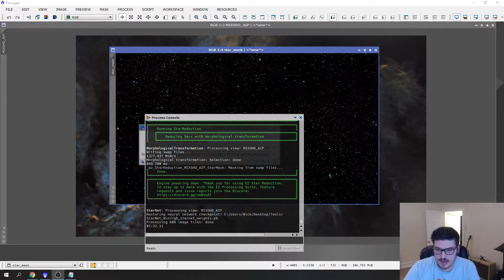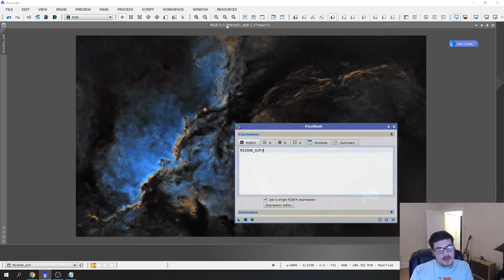Starnet+ in Pixinsight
Hello Everyone! This video will explain my process and method to using starnet to mask off the nebulosity in an image and correctly work on the background!

Thanks to Ben Seaton-Klerk for the data.